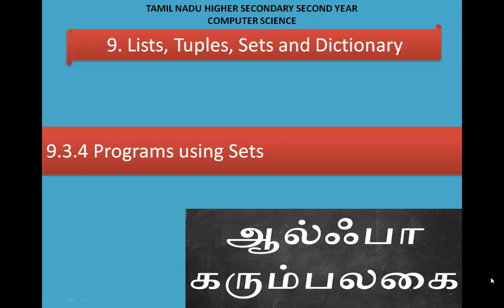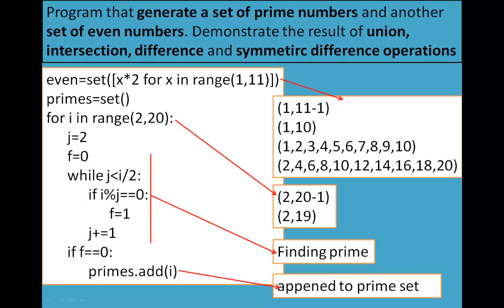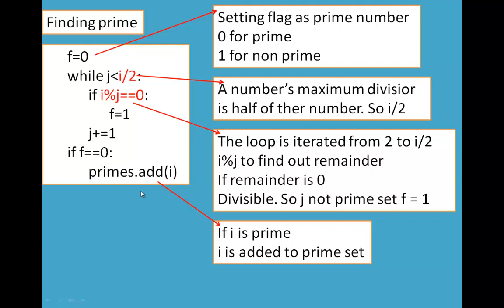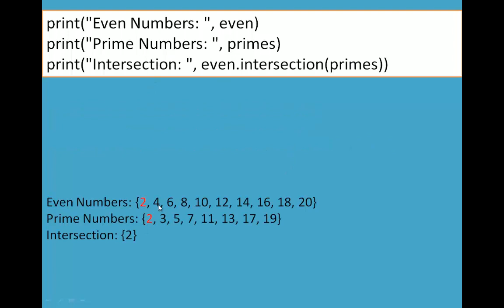13/14 Chapter 9 Lists, Tuples, Sets and Dictionary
9.3.4 Programs using Sets